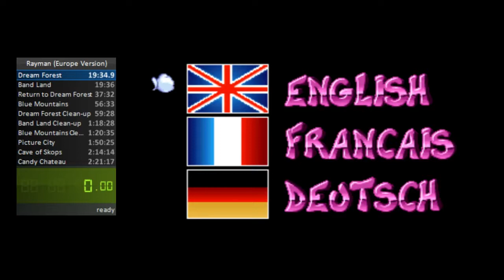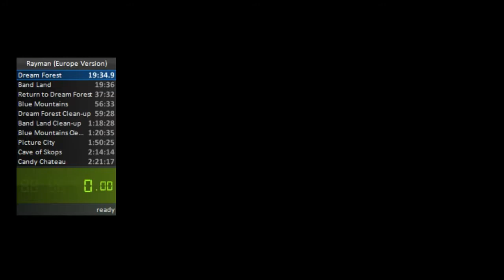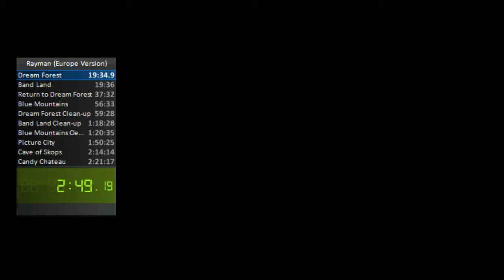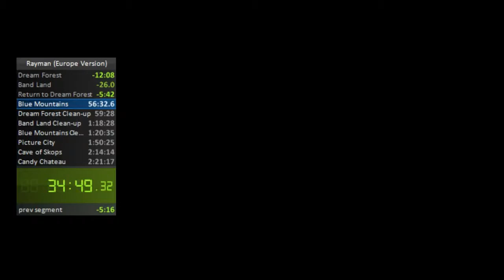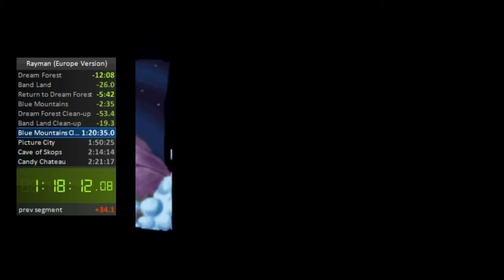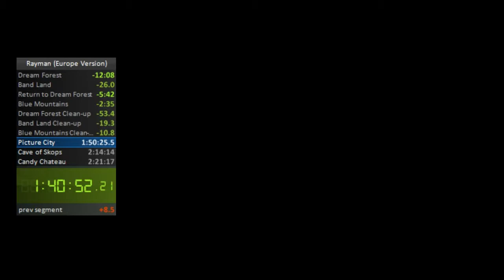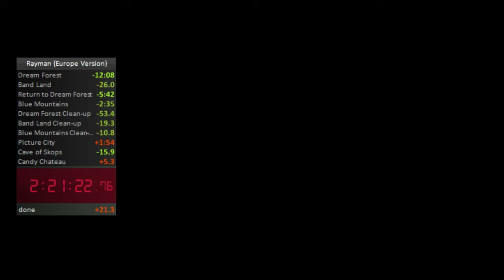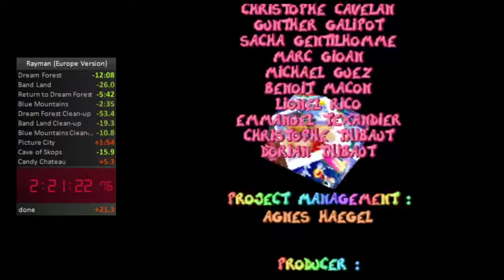Rob's Speedruns: Rayman (100%)